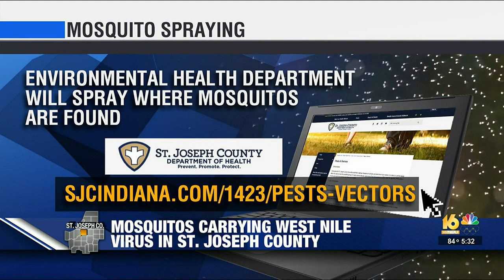West Nile Virus mosquitos 08/06/21